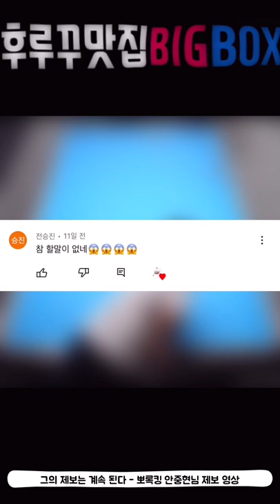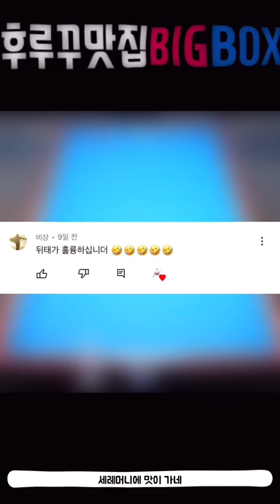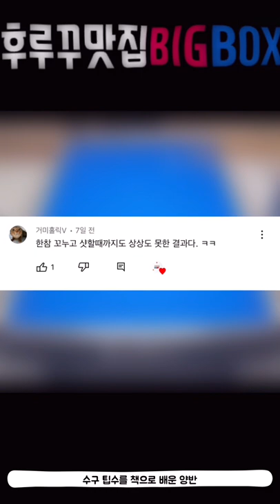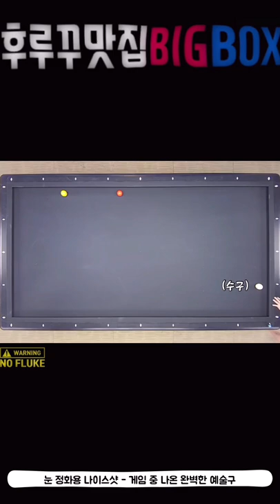후루꾸 대환장 파티 Vol 71